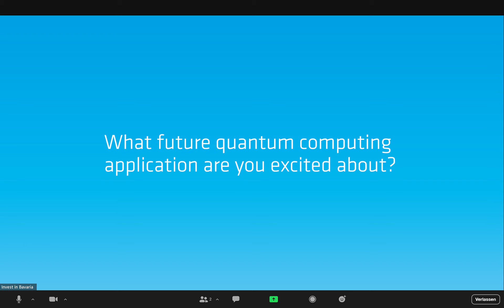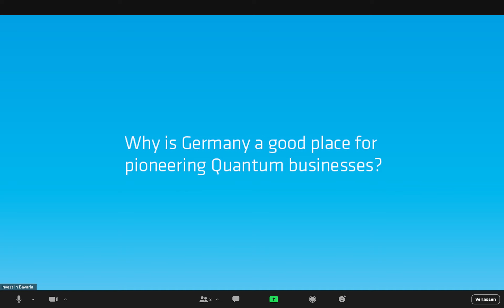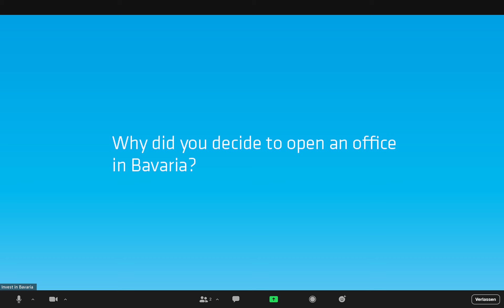Cross-industry innovation – Let’s ask Ilyas Khan.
A totally new way of computing – Quantum Computing. Why is Germany a good place for pioneering quantum business?

Cambridge Quantum is a subsidiary of Quantinuum, a science led global player in the world of quantum technology. Cambridge Quantum opened an office in Munich in 2021 in close vincinity to Munich Quantum Valley. We spoke to Ilyas Khan, its founder, about the strengths of the local QT ecosystem and what it takes to make quantum computing enterprise ready.